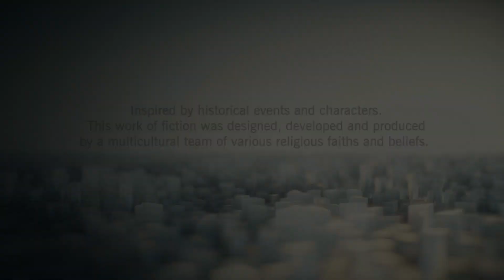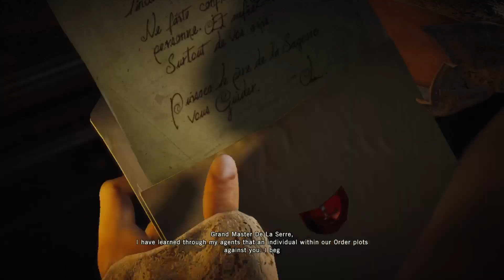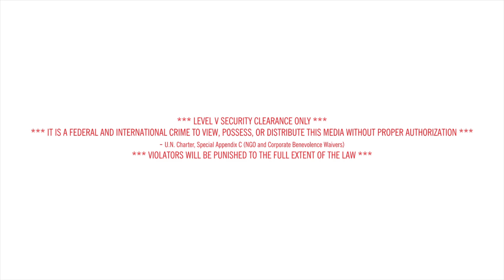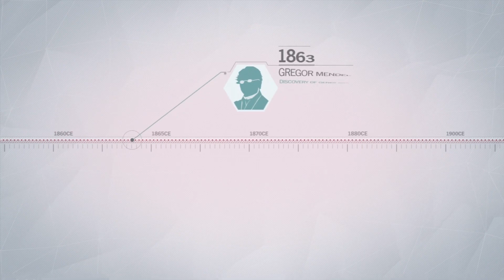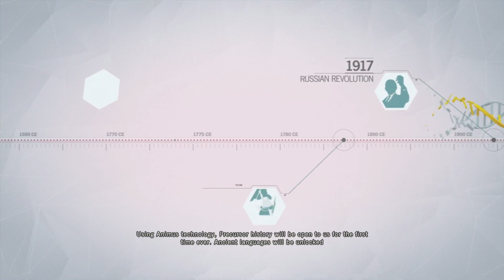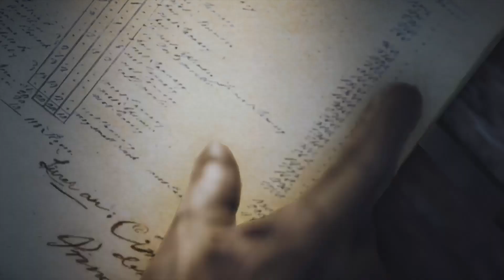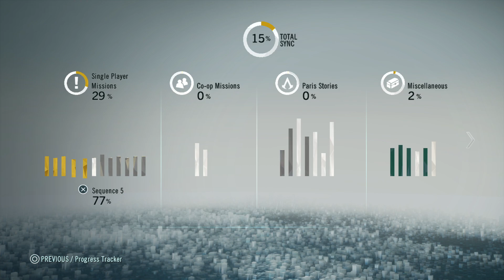Rogue's Assassin's Creed Marathon! - Assassin's Creed Unity: Arno's Rebirth.